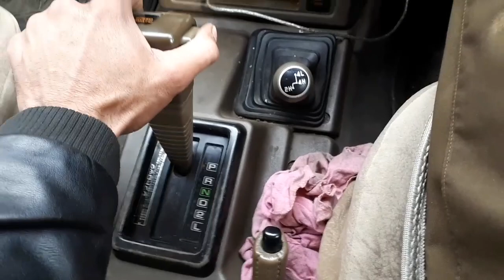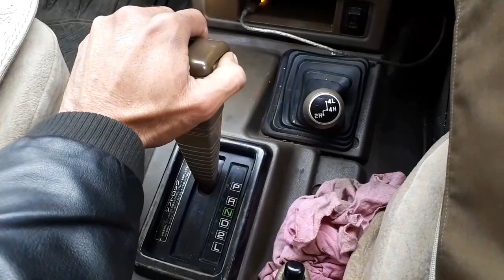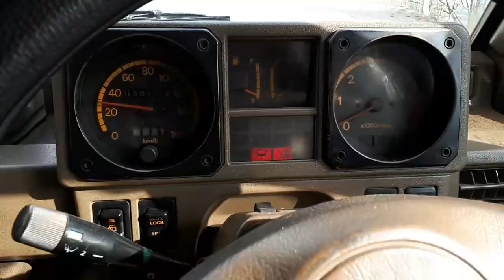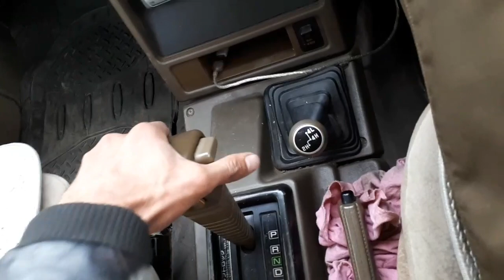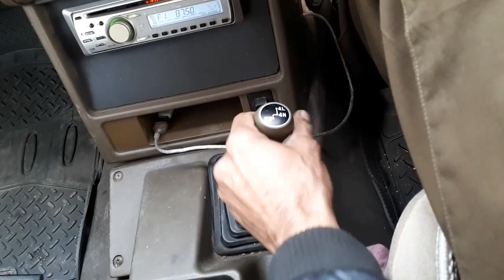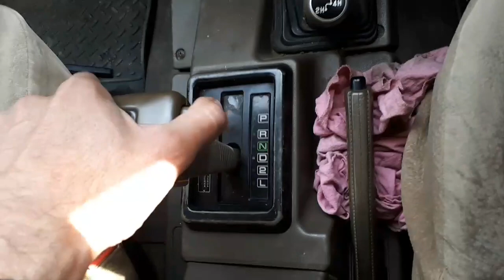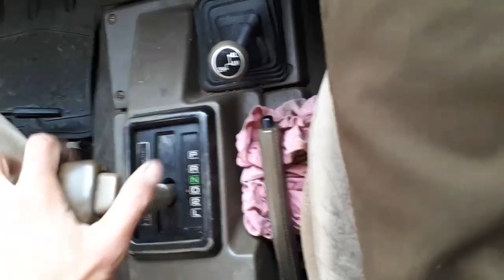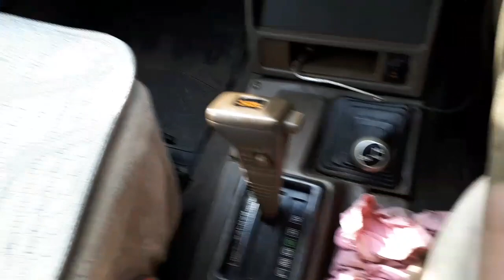How to Drive an Automatic car and 4 x 4 Jeep Urdu in Hindi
how to drive an automatic car and 4 x 4 Jeep automatic driving urdu in hindi